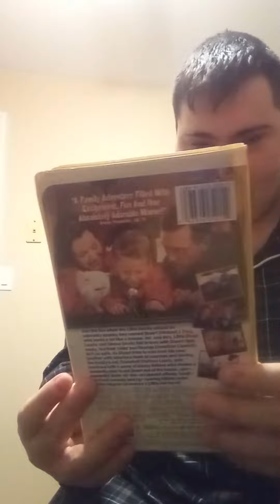happy 23rd anniversary Stuart little